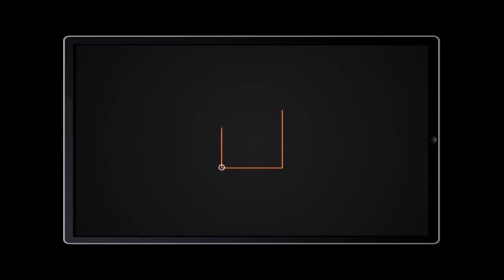Miaka 44 ya CCM kubwa alilofanya Ndele Mwansele ni kusomesha watoto 30 sekondari